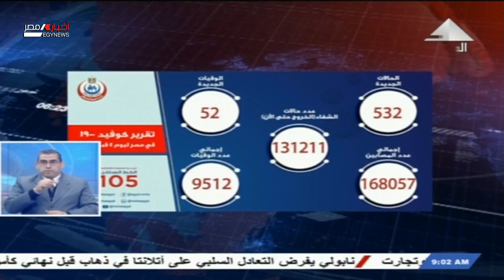صباحنا مصري| وموجز أخبار التاسعة صباحاً 05-02-2021